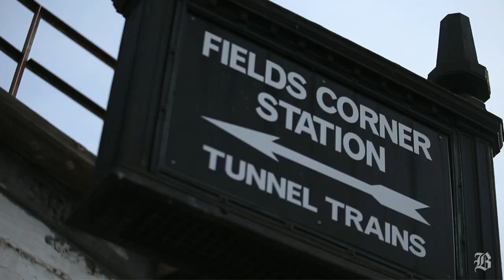Bus 19: From Fields Corner to Kenmore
Each weekday, thousands of people ride Bus 19 through the heart of some of Boston's poorest neighborhoods. Bound for school, bound for work, bound for grocery stores and soup kitchens. As the state and nation struggle to emerge from the depths of recession, a team of Globe reporters and photographers is traveling the route of Bus 19, chronicling the little-known rhythms of life in a part of the city that engages in the struggle each day.